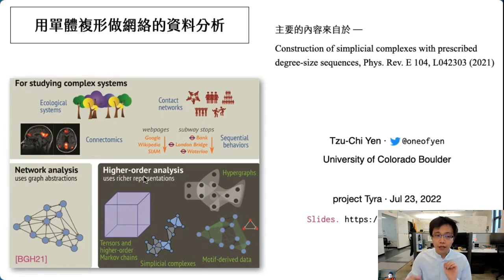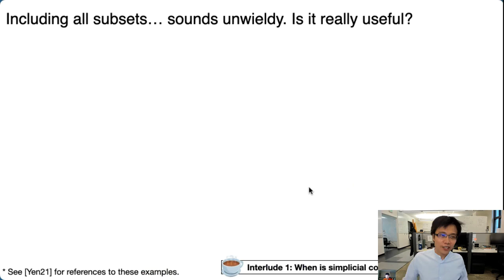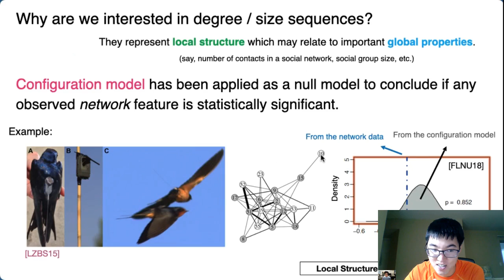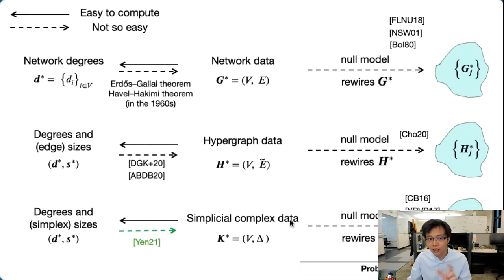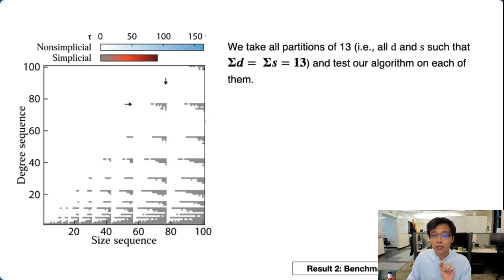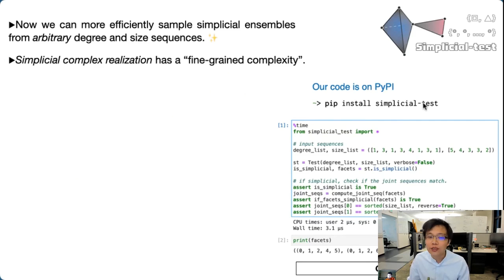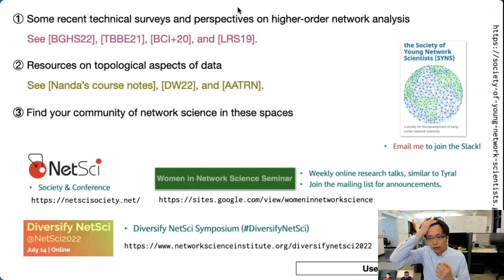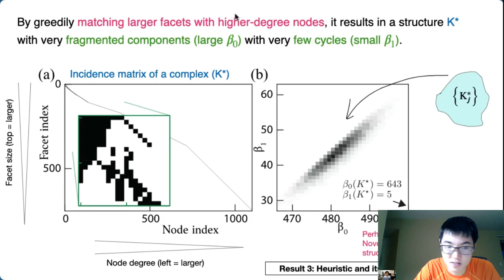【Tyra Talk 2022】資料科學 | 用單體複形做網絡的資料分析(21)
許多複雜系統可以用 網絡模型 來描述，例如人如何 達成共識 ，或是 昆蟲 與 花 的 授粉行為 等。如果系統的單元是倆倆相互作用，我們可以用 數學 的圖來描述。如果系統的作用牽涉到超過兩個單元，我們可以用「超圖」或者是「單體複形」來描述。在這個演講中，我會說明什麼時候該選擇什麼模型。然後，我會把焦點集中在單體複形以及和它相關的 組合學 問題，叫 "simpliciality testing"。這個問題問說，如果給定兩組整數序列，我們能不能用它們建構出一個單體複形，使其「節點度分佈」和「面尺寸分佈」分別對應到那兩個序列。雖然有人證明該問題是 NP-complete，但我們發現一個很有效的遞迴演算法。因為這個發現，我們可以建構 統計 上的假設模型，分析未知 數據 的 拓樸結構 是否有顯著性。

此演講的內容建立在這篇論文上：Yen, Phys. Rev. E 104, L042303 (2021)

Speaker: 顏子祺 (Tzu-Chi Yen), PhD Candidate, University of Colorado Boulder

Time: 07/23/2022